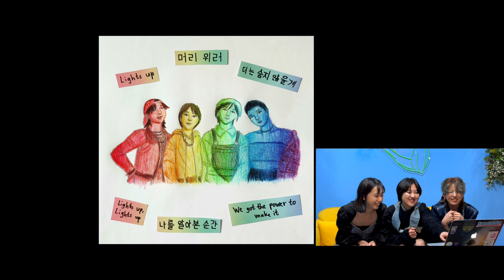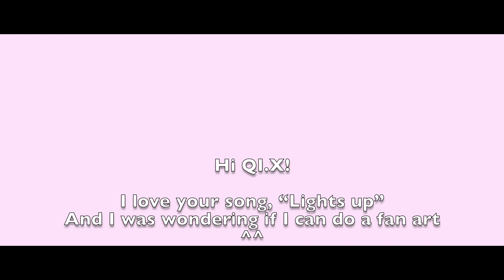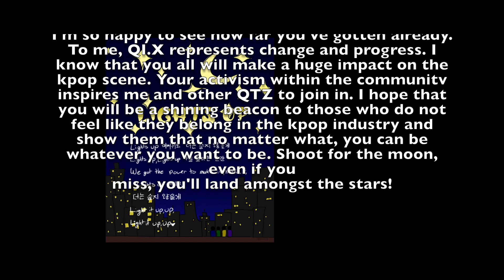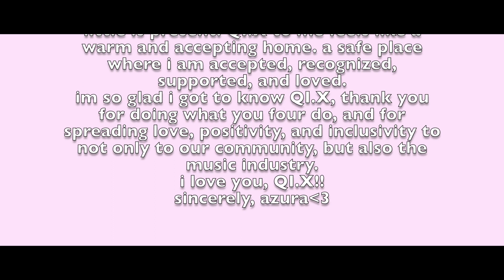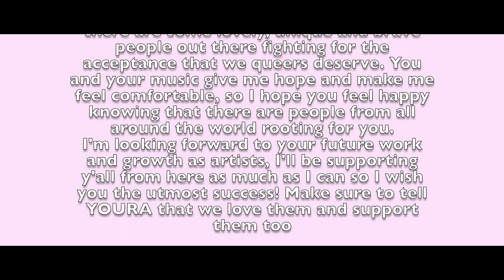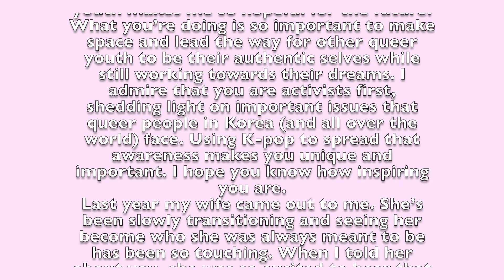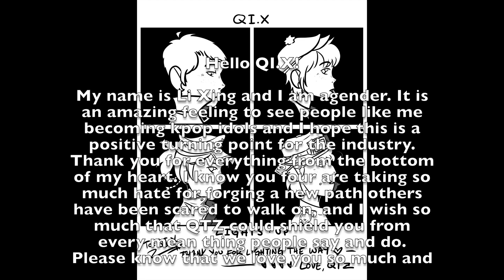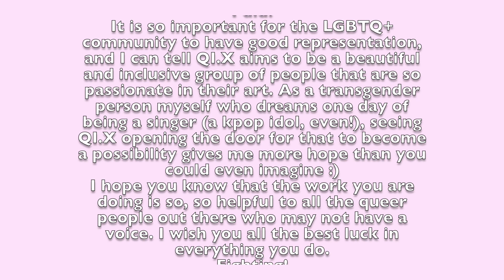Lights Up Special Live (Feat. QTZ)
Celebrating QI.X's debut single 'Lights Up'
QTZ sent us lots of love and support!

Feel free to adjust the speed of the letters from QTZ and enjoy our special live clip of Lights Up

Once again we thank you so much for your support and love you always!!
-QI.X

(00:00 Messages from QTZ💜
13:55 Lights Up Special Live✨)

Choreography by
Prin

Young Lee(Feminist Video Activism WOM), Hyeonsook Kim